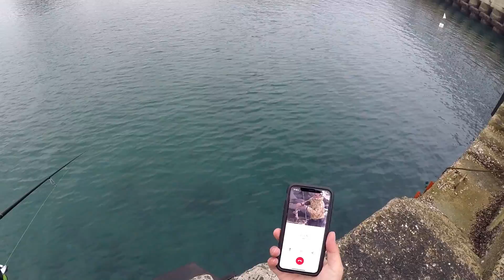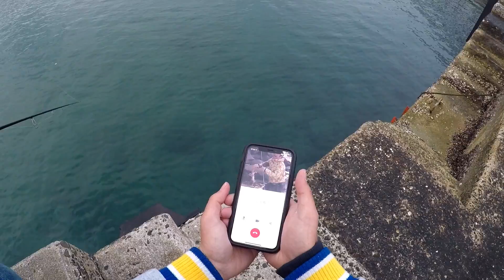【チーム戦釣り対決】どっちが高価な魚が釣れた？ハプニング有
とく・いっちVSスン・ごんチームに分かれて釣り対決‼
より高価な魚を釣ったチームの勝ちですが…果たして初のはどっち？